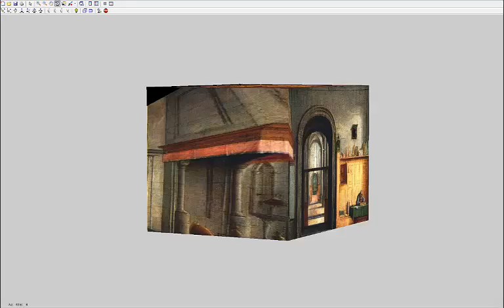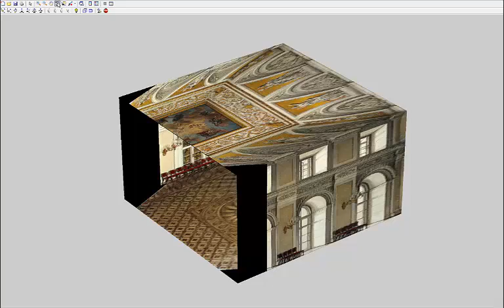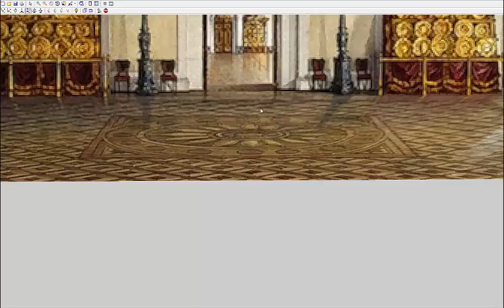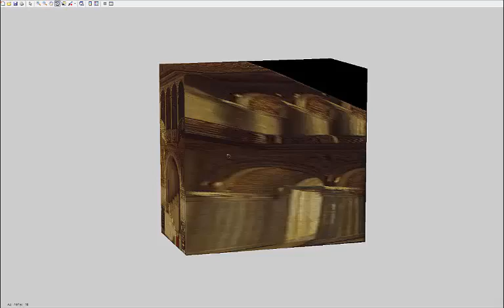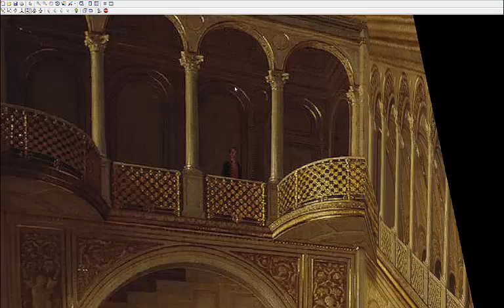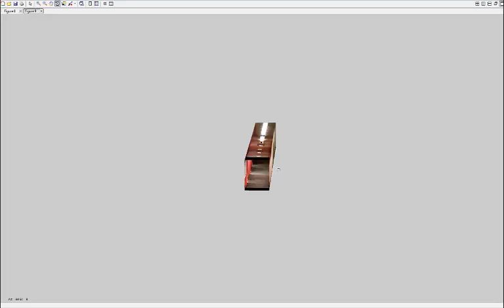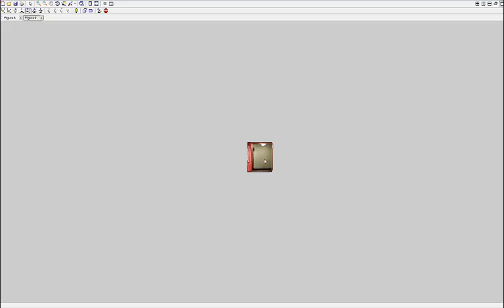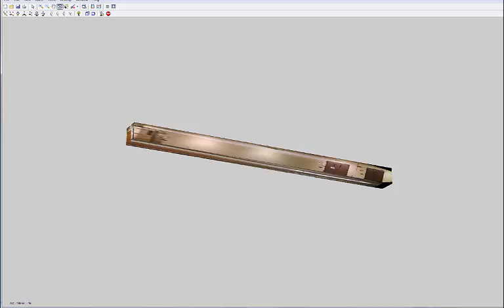CS294-26 Project 7.3 - Tour into the Picture: Single View Reconstruction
Using a single image, a 3D reconstruction of the scene can be created. The caveat is that it is assumed the scene can be modelled as a simple 3D box and the scene is a one point perspective. The user specifies the back wall rectangle and the vanishing point. The box geometry is then computed and homographies are used to rectify each rectangle's texture onto the corresponding 3D plane forming a face of the box. Synthetic cameras can then be created at different positions and orientations with respect to the box to create novel viewpoints.